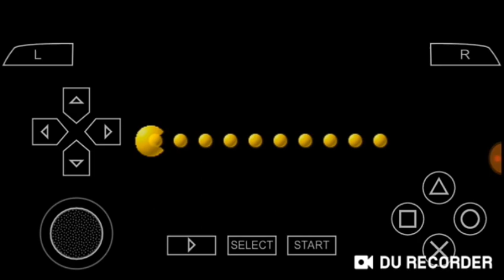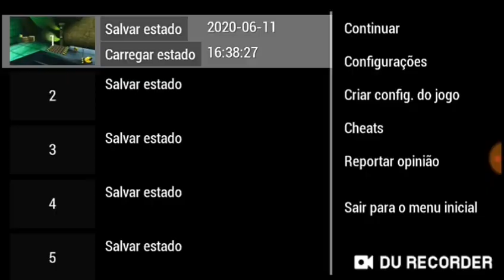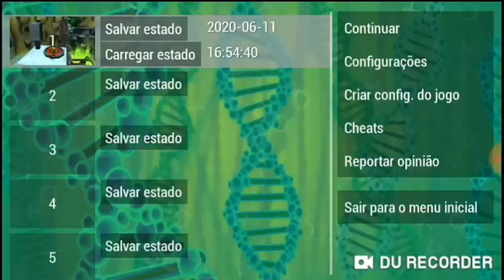Jogando pac man world parte 2